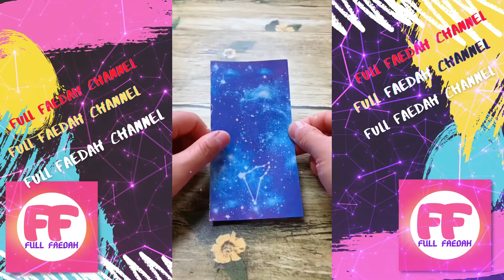Kerajinan 5 menit #4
Kerajinan 5 menit #4 - kerajinan tangan dari kertas - seni origami
Video ini memberikan tutorial bagaimana membuat aneka macam kerajinan tangan dari kertas origami.
semoga memberikan manfaat buat pemisrsa semua